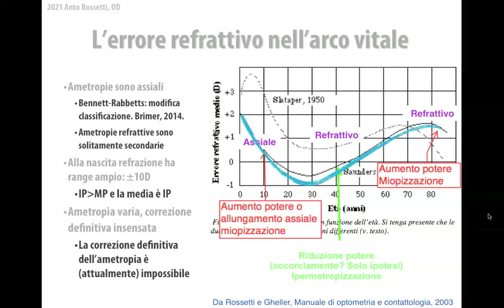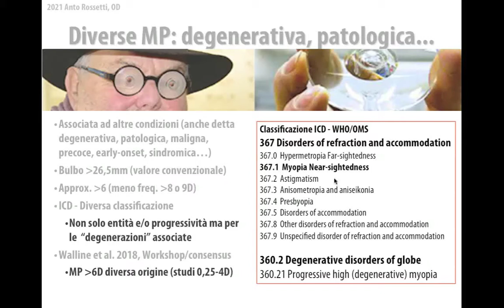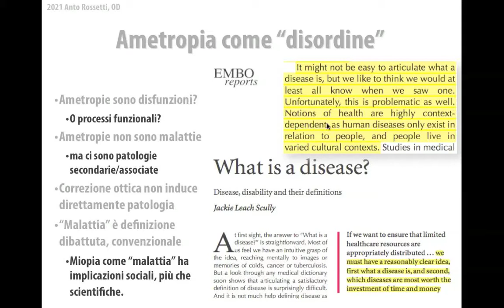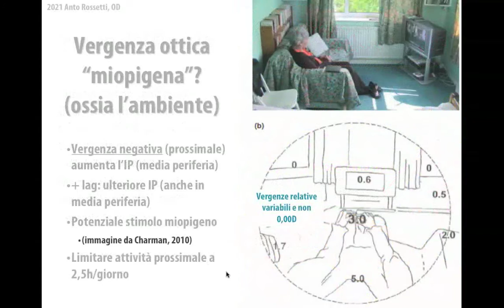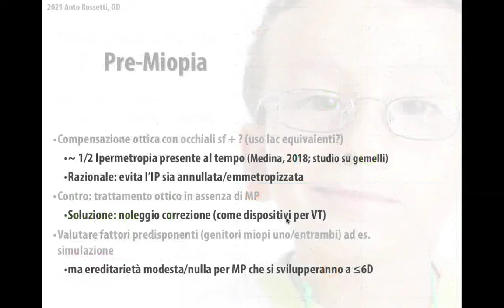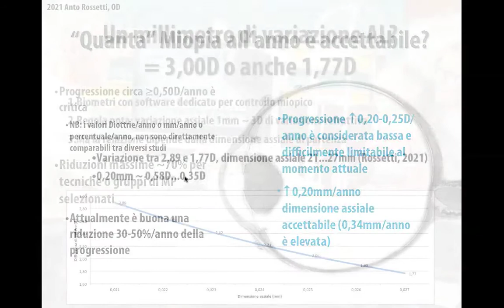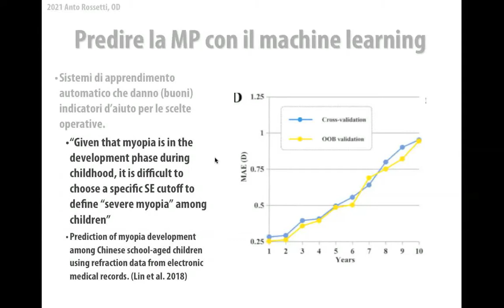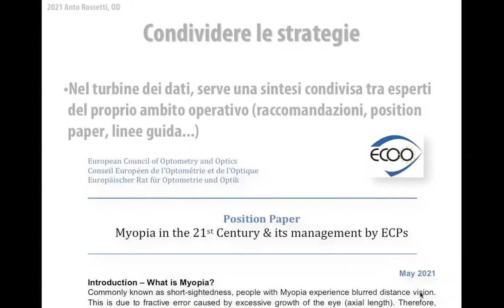Gestione della Miopia - prima della miopia (Anto Rossetti, Congresso Ailac 2021) - Myopia management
Congresso online Ailac 2021 - Tavola rotonda Sopti. Materiale proprietà dell'autore.
(l'audio è un po' basso, aumentare il volume...)
Management of Myopia - before myopia (Anto Rossetti, Ailac 2021 Congress - Sopti Round table on Myopia)